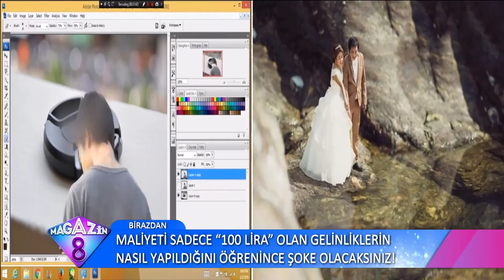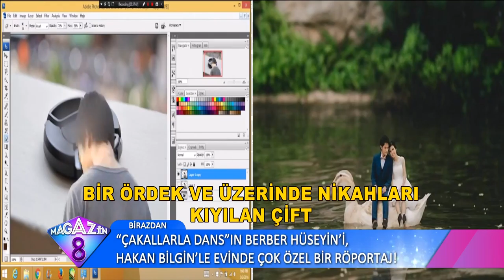Evlilik Hazırlığındakiler Dikkat Ezber Bozan Düğün Fotoğrafları Magazin 8'de